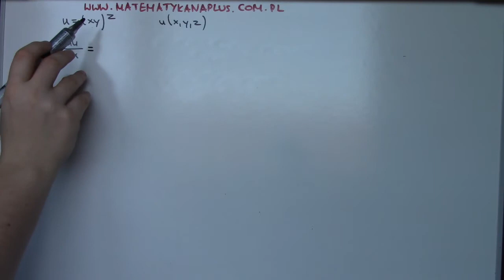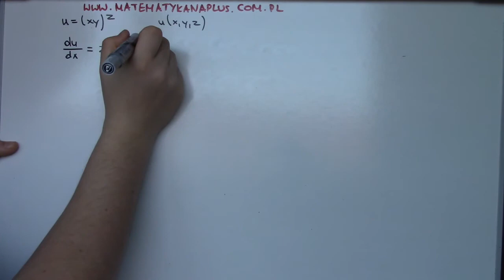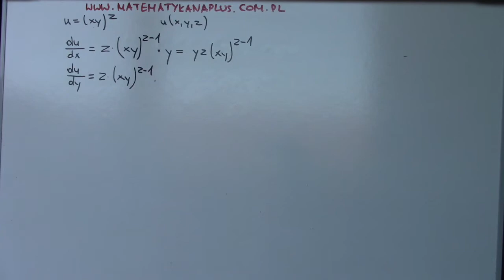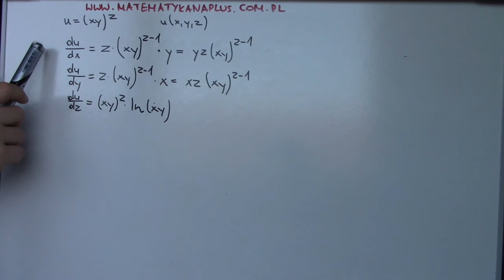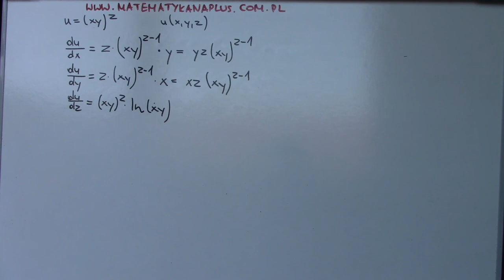Pochodna cząstkowa pierwszego rzędu, funkcja trzech zmiennych cz.10 Pochodna złożona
Pochodna cząstkowa pierwszego rzędu, funkcja trzech zmiennych cz.10

Pochodna złożona